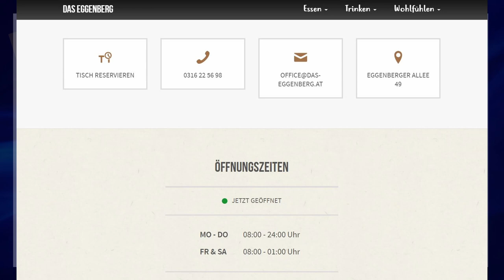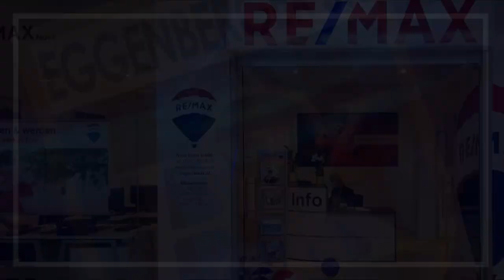🔵 7. Runde 1. Kl. Mitte B ⚽️ SV Feldkirchen II 🆚 ESK Graz ⚽️ vom 18.9.2021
Josef Greger-Stadion;
Endstand 0:3 (0:0);
Tore für den ESK:
MirzaHajdarpasic 2x